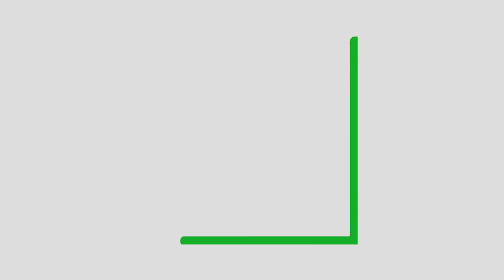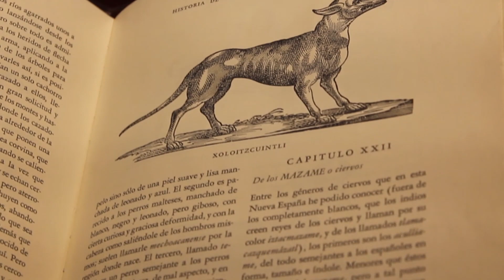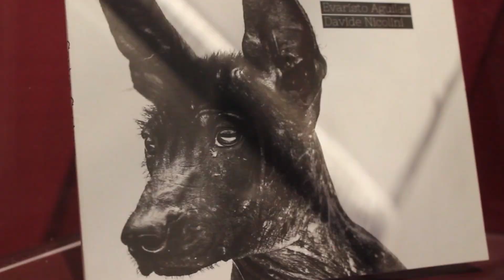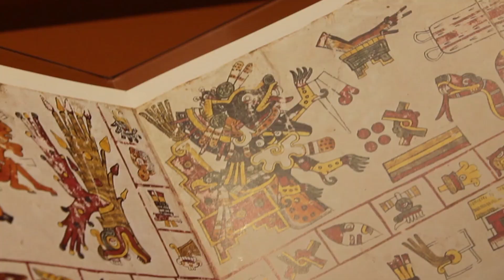EL PERRO QUE TE ACOMPAÑARÁ EN EL INFRAMUNDO (Xoloitzcuintle)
Te presentamos al perro mexicano más emblemático de la nación, el perro pelón y tu guía al inframundo...conoce al Xoloitzcuintle ¡Síguenos en nuestras redes sociales para EL MEJOR contenido del mundo canino!

¡FELIZ DÍA DE MUERTOS!